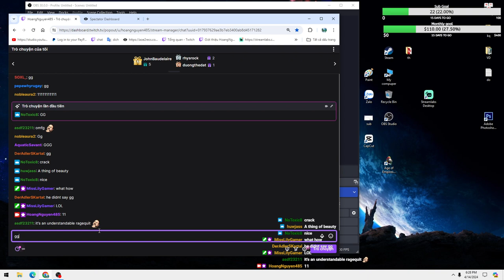Great Defense Game , Eat 32 Vills in A Raid